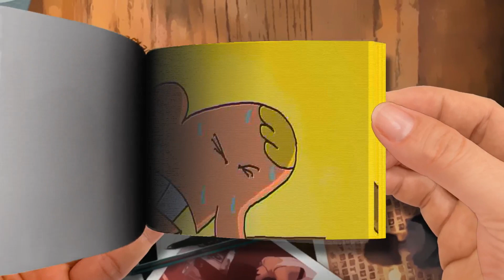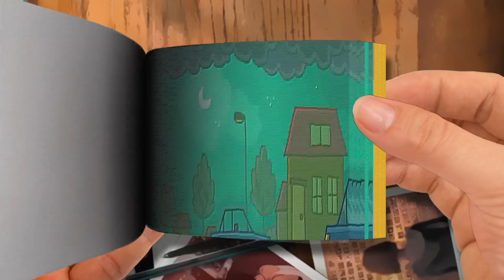The BEST of Cartoon Box - Cartoon Box Catch Up 26 - Hilarious Cartoon Compilation-Part 3 | Flip Bo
🌈 FlipBook Frame Order
Thanks! 💖💖💖💖💖